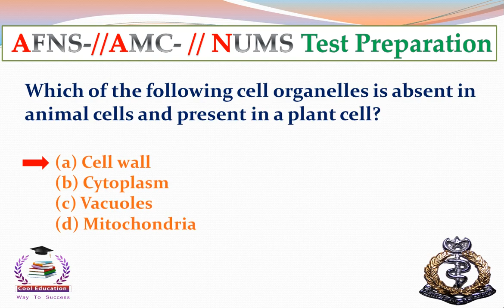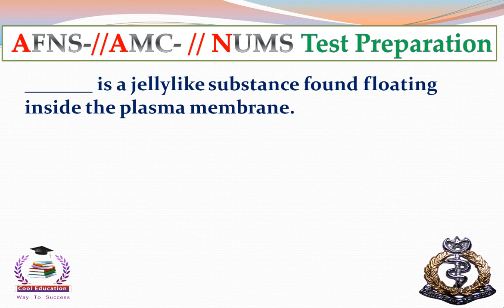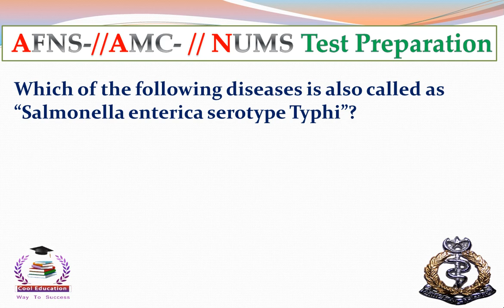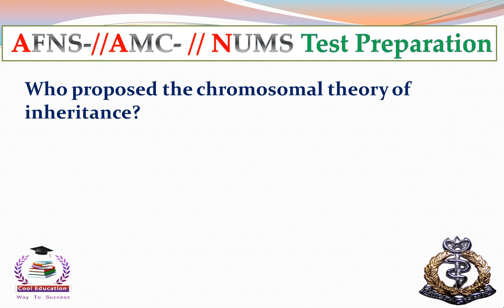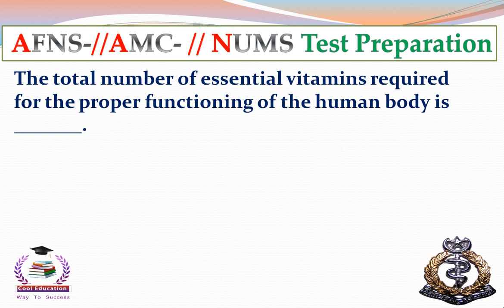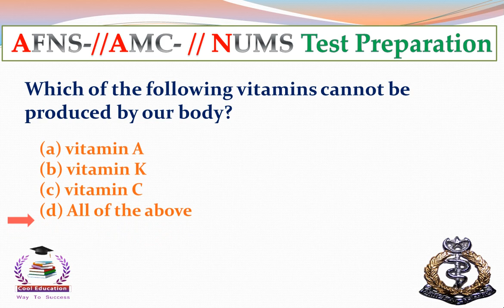AFNS Initial Academic Test Preparation Biology Part-3 |AMC/NUMS Biology Preparation |Cool Education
in this video we will discuss about important mcqus of biology and AFNS  Initial Academic Test Preparation Biology Part-1 |AMC/NUMS Biology Preparation

Playlists links

Aslam O Alaikum...!
Dear Candidates...